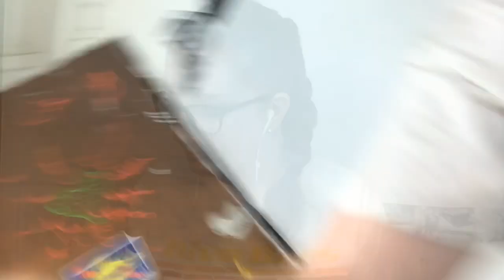Trying Asmr for the first time (ft Leo😻)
Hey guys, today I tried asmr for the first time it was really fun. Asmr is not for everyone but some people Enjoy it, asmr is for helping people sleep or to make them feel relaxed.